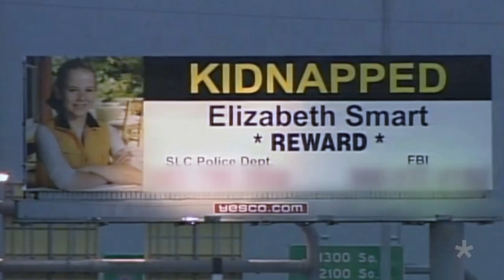Elizabeth Smart On The A&E Special: "Elizabeth Smart: Autobiography"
In the A&E special, "Elizabeth Smart: Autobiography," Smart explains her story in her own words and provides previously untold details about her infamous abduction and nine-month nightmare in the grasps of her cruel captors. Now 29 years old, she shares the perspective she gained through the ordeal and how she has moved past it to focus on marriage, motherhood and advocating for others. Smart also served as producer on the Lifetime film, "I Am Elizabeth Smart."